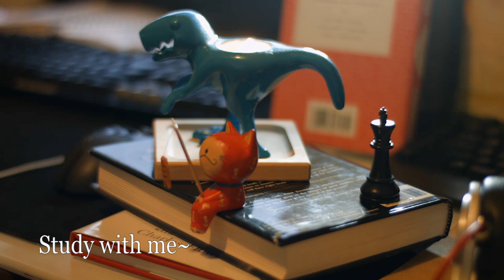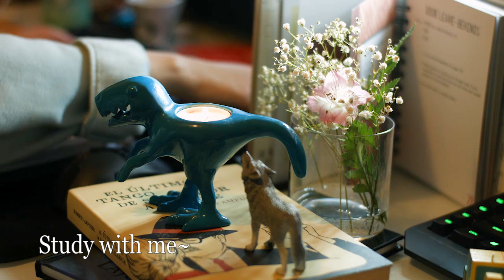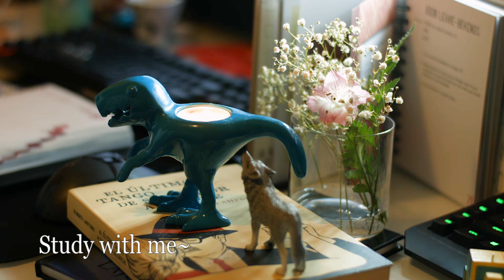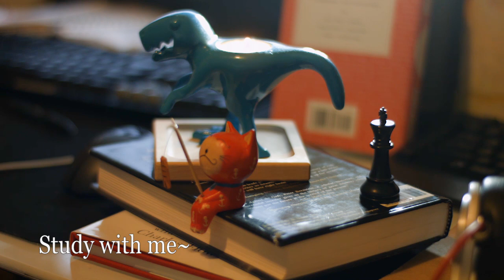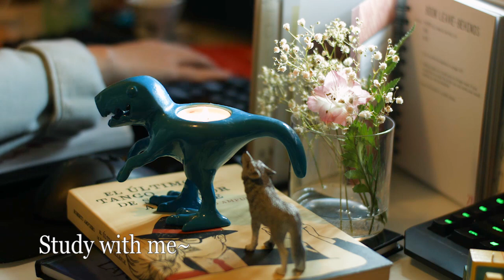慵懶咖啡爵士 ★ 法式沙發音樂 - 4 HOURS JAZZ LOUNGE RELAXING MUSIC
希望我選的音樂大家會喜歡喔～study with me 伴隨柔美的音樂讓你感覺不孤單, 不管是辛苦的學生或在工作的人都加油！♫♫♫

中間不安插廣告, 請安心聆聽不用擔心被打擾

喜歡我的音樂可以請我喝杯咖啡喔 ☕ 謝謝~~

Trombone romantic by Sergo Wind
Romantic Elegant Beautiful Music Romantic Waltz by The Piano
Obliqua - Band

Hi Guys! ❤
Here is a study with me video with music.
I hope my video will help your study again today!

➶camera
Blackmagic Design Pocket Cinema Camera 4K

Video Produced by Music For Studying